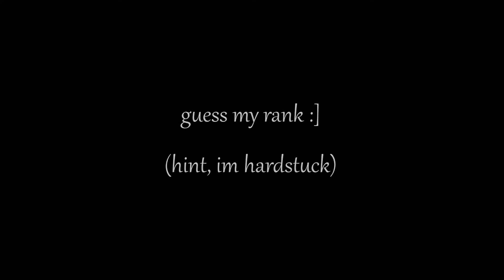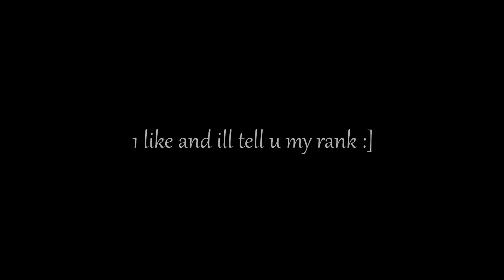GTA - VALORANT MONTAGE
Well, did u guess my rank correctly?

PC Stats:
GPU: NVIDIA GeForce GTX 1650 (low profile)
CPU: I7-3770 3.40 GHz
Monitor:
Sceptre, 24/27 INCH, 165Hz, (1920 by 1080)
^^ this monitor is shit it broke on me yet i still use it. dont buy